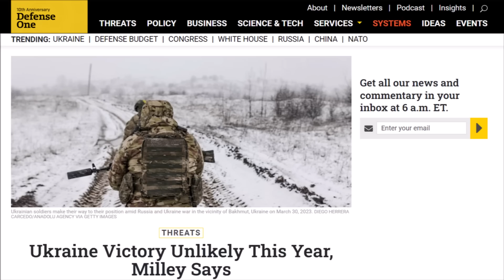"É improvável que Kiev consiga retomar todos os territórios ocupados neste ano" - Chefe do Pentágono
O general chefe do Estado-Maior Conjunto dos EUA afirmou que é improvável que a Ucrânia seja capaz de recuperar os territórios ocupados ainda neste ano, apesar da vontade dos ucranianos.